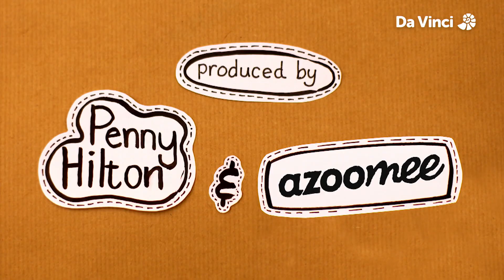Çılgın Saçlar | Yap Bakalım! (S1E1) | Da Vinci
Çılgın saçları olan müthiş bir çizim yapmayı öğrenin!

Daha fazlası için Da Vinci uygulamasını indir.

Yeni Da Vinci Kids uygulaması burada! Hemen indir

Da Vinci Televizyon Kanalı, Afrika, Asya, Orta ve Doğu Avrupa’da olmak üzere 90’dan fazla ülkede, 18 farklı yerel dilde her yaştan meraklı zihinleri bir araya getirip, yaşam boyu öğrenmeyi destekleyen, yenilikçi ve özgün bir yayın yapmaktadır. Da Vinci, 2007’den bu yana, eğitim araçlarını da kullanarak, öğrenmeyi ailenin tüm bireyleri için heyecan verici bir deneyime dönüştürme çabasındadır. Da Vinci Televizyon Kanalı ve Da Vinci Kids Mobil Uygulaması, öğrenmenin katılım, bağlılık ve en önemlisi de eğlencenin bir arada tuttuğu hayat boyu süren, zamansız ve mekânsız bir yolculuk olduğu felsefesinden hareket eder. Da Vinci’nin en iyi eğitici eğlenceyi bulma yolundaki çabaları hiç bitmeyecektir. Çünkü keşfetmenin heyecanını ve öğrenmenin verdiği mutluluğu bilmektedir.

Da Vinci, Türkiye’de D-Smart 127. Kanal, Türksat Kablo TV 461. Kanal, Turkcell TV+ 98. Kanal ve Tivibu 126. Kanal’dan 24 saat HD yayın hayatına devam etmektedir.